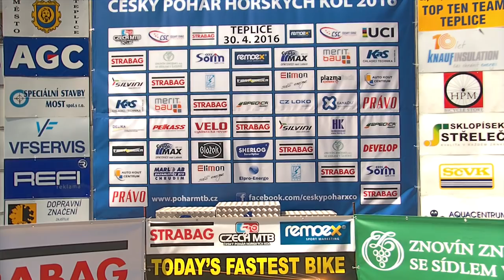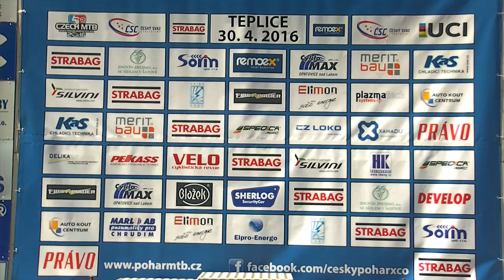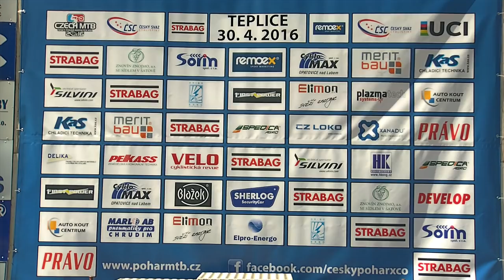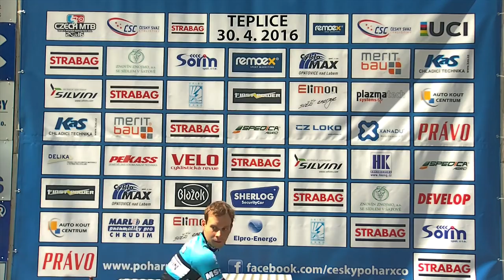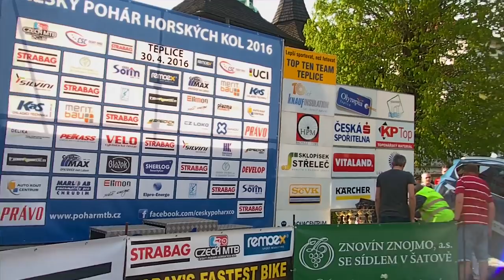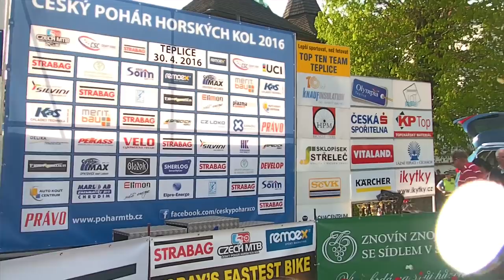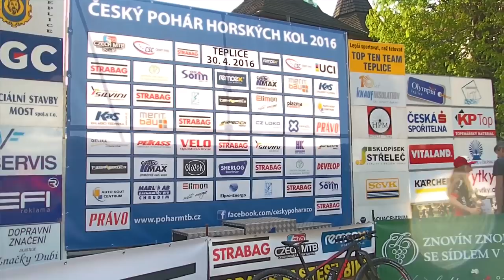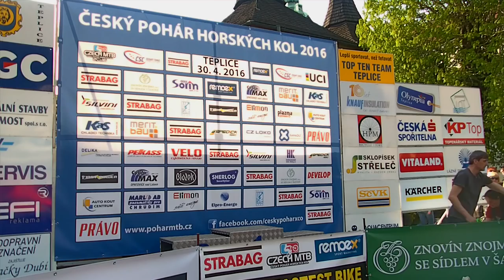Český pohár MTB XCO 2016 - Teplice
Český pohár horský kol - Cross Country, 2. závod Teplice 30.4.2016